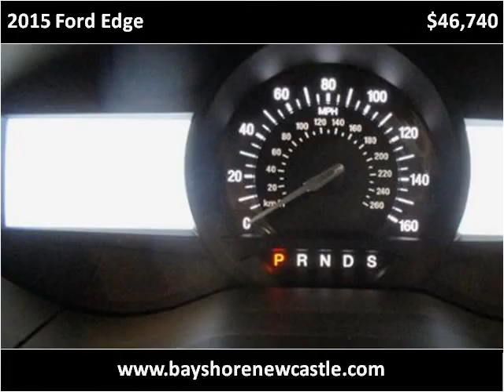2015 Ford Edge New Cars New Castle DE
This 2015 Ford Edge is available from Bayshore Ford.